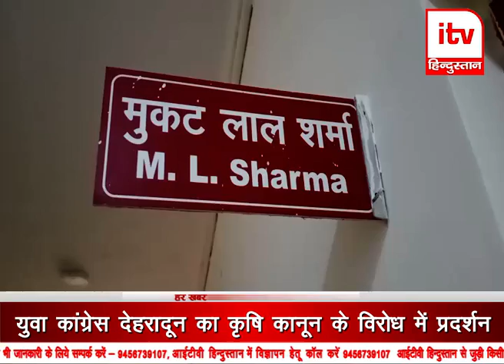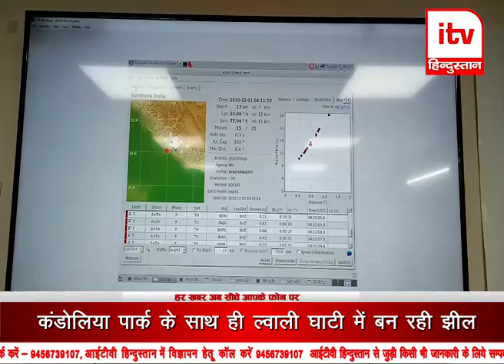News Bulletin 01-12-2020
Aapka Jansadan